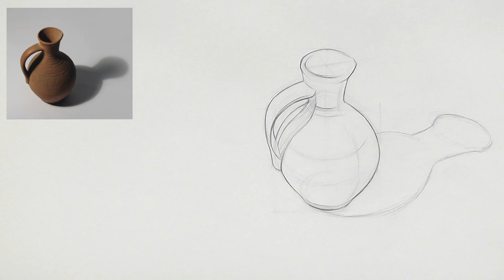Drawing a ceramic pitcher - how to draw spherical objects (fast version)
Linear drawing of a ceramic pitcher. Shows the construction stage of drawing. The object has a spherical shape.